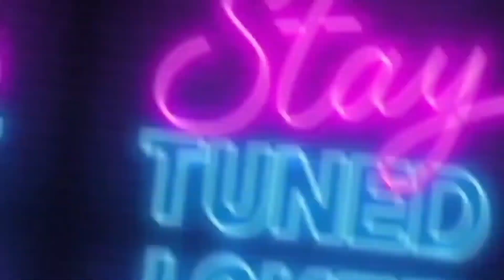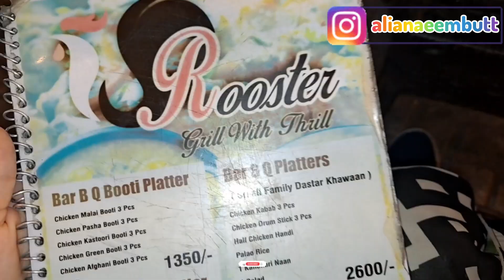CANT DURAN MALL SHOPPING VLOG🥂 | WALIMA KAY DRESS KI SELECTION KRLI🫶 | ENJOYING IN FOOD STREET🌯😋